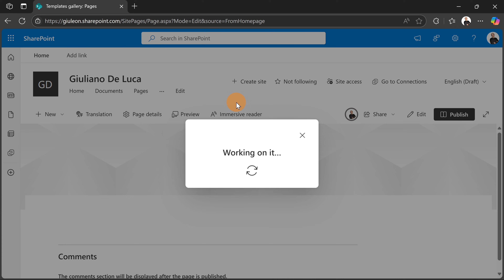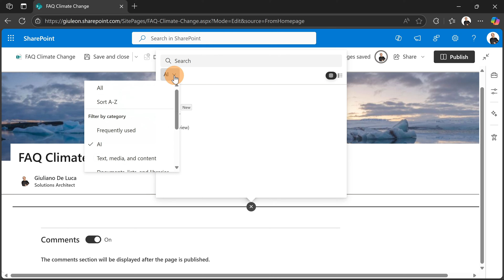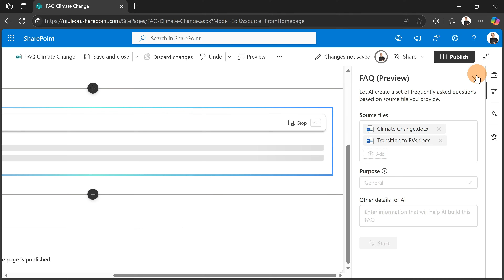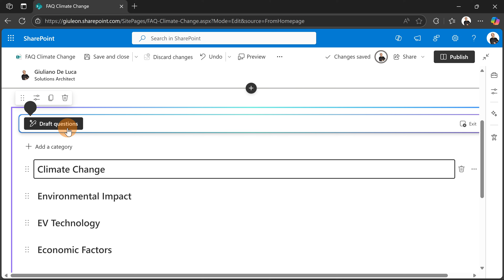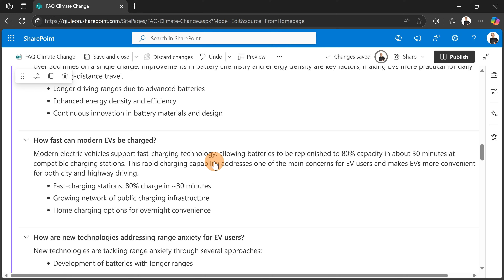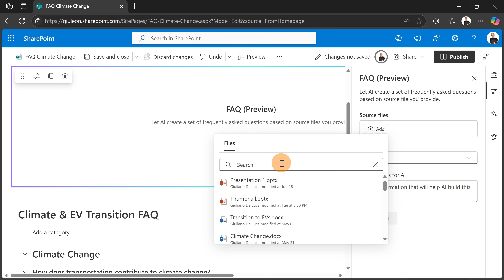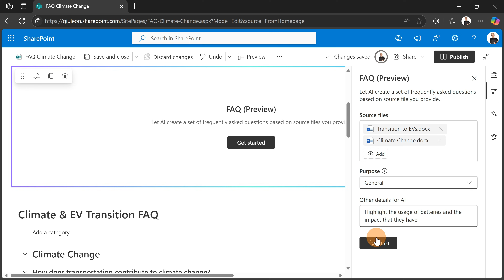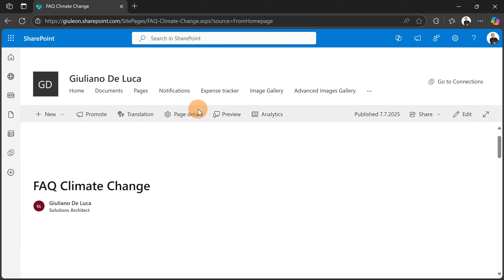NEW SharePoint FAQ Web Part with Copilot – Everything You Need to Know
🚨 New SharePoint Feature Alert! 🚨
Microsoft is rolling out a brand-new FAQ web part in SharePoint, powered by Microsoft 365 Copilot – and it’s a game changer for content authors and intranet managers!
In my latest video, I break down everything you need to know about this feature:
✅ How Copilot auto-generates FAQ content using grounding sources
✅ What types of FAQs it supports (Event, Product, Policy)
If you work with SharePoint or manage internal comms, this one’s for you.
Let me know what you think or if you’re already testing it in your tenant! 💬

⏲Timestamps
00:00 Introduction
00:20 Creating a new page and using the new FAQ AI Web Part
03:06 Dealing with categories
03:47 Drafting questions
04:40 Drafting answers
06:22 Changing icons
06:50 Generating FAQ using a description as well
08:35 Conclusion